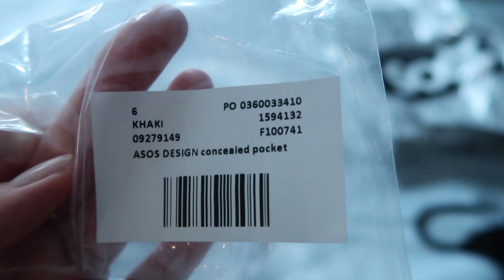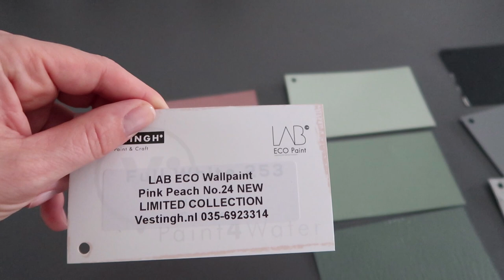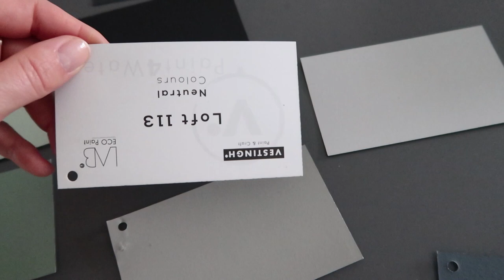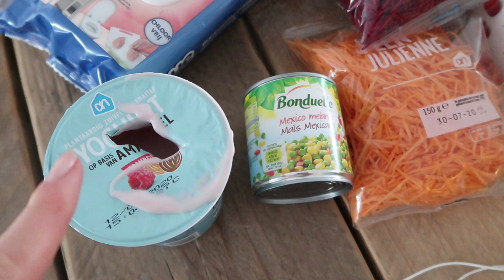Geïnspireerd door de Huismuts :) - vlog #192 - BlondieBeautyFashion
Bedankt Rachel (de Huismuts), nu heb ik er dus een nieuwe verslaving bij: alles organiseren in kratten van de Hema. Ik begin klein maar dit gaat een vervolg krijgen vrees ik! Ook ga ik voor het eerst sinds de lockdown weer shoppen met mama en Sven en ik gaan lekker uiteten.

Liefs,
Carien